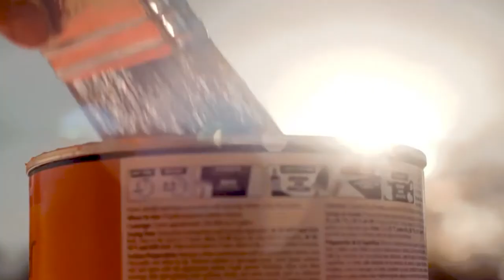Arizona Arts Spring 2021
The University of Arizona elevates the arts in the classroom, on the campus and throughout the community with Arizona Arts.

Arizona Arts is a unified gateway to the extraordinary arts assets, experiences and educational programs at the University of Arizona. The division brings together the highly-regarded academic programs of the College of Fine Arts and the university’s world-class galleries, museums, stages and screens under one banner.

Get social with Arizona Arts!